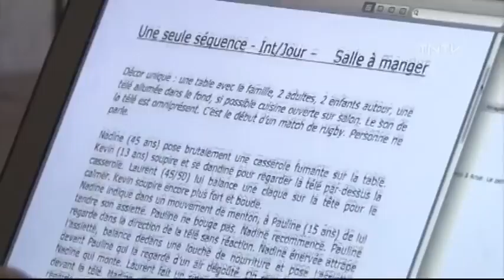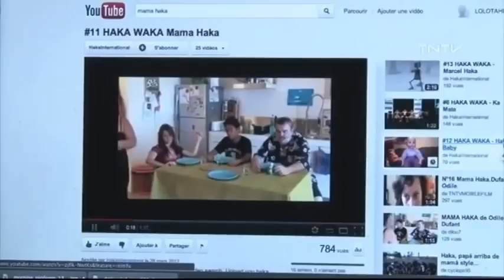mamahaka-tntv.mp4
Reportage de Thomas Chabrol dans le JT de TNTV du dimanche 15 avril 2012, sur le court-métrage MAMA HAKA de Odile Dufant, sélectionné pour un festival en Nouvelle-Zélande... L'aventure continue...